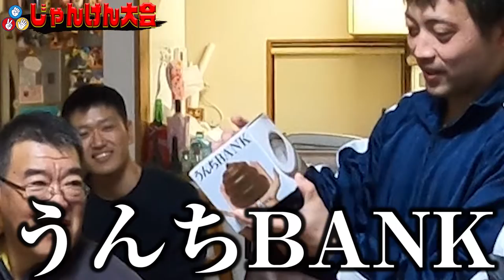家族で現金をかけたジャンケン大会したら大事故発生www